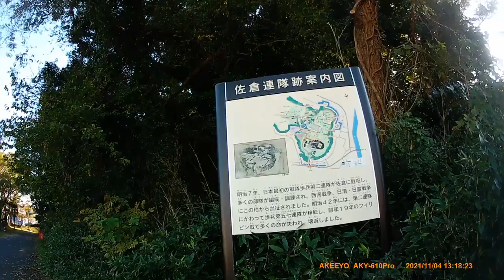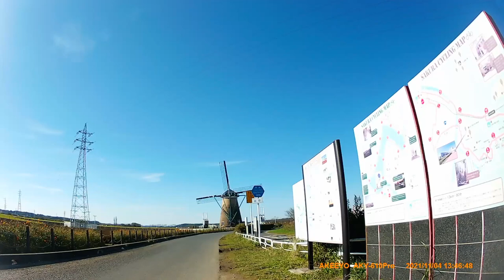[Cycling] from Edogawa to Sakura-jo park (2021/11/04)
Total: 98km/5h15m

Route:
0:00:00 江戸川堤防
0:01:24 市川橋
0:07:14 左側
0:08:46 大神宮下交差点
0:09:59 中野木交差点
0:10:25 成田街道入口交差点(左折)
0:11:58 津田沼駅入口交差点(大型車渋滞)
0:14:37 郷土資料館前交差点(右側習志野駐屯地)
0:15:16 習志野演習場
0:16:48 サイクルベースあさひ八千代店
0:17:43 直進
0:19:17 大和橋
0:19:51 下市場交差点(上り急坂)
0:21:37 サイクルベースあさひ勝田台店
0:23:23 ユーカリが丘駅
0:24:00 上座総合公園(右側)
0:24:58 臼井台交差点(正解は左折)
0:26:28 王子台入口交差点
0:28:41 成田街道
0:29:19 新臼井田交差点(坂直進)
0:31:18 鹿島橋交差点(直進)
0:31:52 歴史博物館交差点
0:33:11 佐倉城址公園
0:34:29 堀田正睦・ハリス像
0:34:52 佐倉上本丸跡
0:36:49 京成線踏切
0:37:39 左折
0:38:59 飯野竜神橋
0:39:10 印旛沼サイクリングロード
0:41:18 舟戸かっぱ公園(横断)
0:41:55 新先崎橋
0:43:45 阿宗橋(横断)
0:43:52 橋(横断)
0:44:15 橋(横断)
0:45:01 橋(横断)
0:45:40 平戸橋(横断)
0:46:03 逆水橋(横断)
0:46:46 新川サイクリングロード
0:49:23 直進通行止め
0:49:56 新川左岸
0:50:35 大和橋
0:51:32 弁天橋
0:51:38 花見川サイクリングロード
0:55:29 横断歩道
0:57:22 横断
0:57:30 車道
0:58:10 自転車道
1:00:07 検見川浜
1:01:05 海浜大通り
1:01:51 美浜大橋
1:03:42 メッセ大橋
1:05:19 橋
1:07:33 南船橋駅
1:08:55 船橋港
1:09:26 船橋橋(千葉街道)
1:16:53 市川橋
1:17:19 江戸川河川敷
1:19:05 周回終了